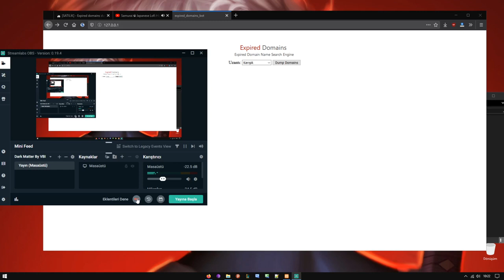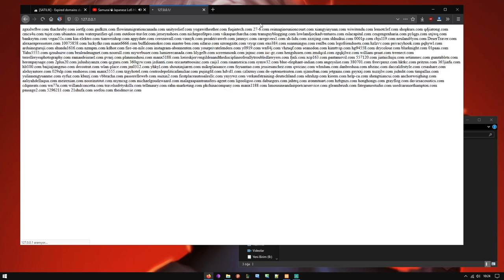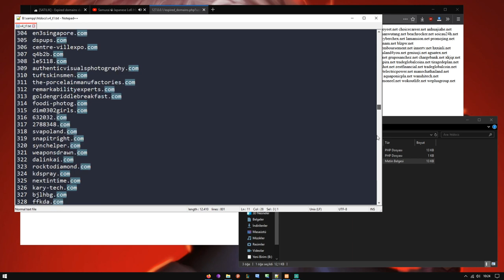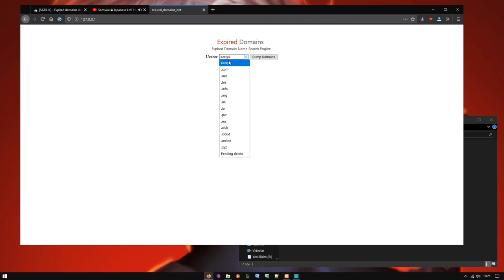Expired domains dumper (PHP BOT)